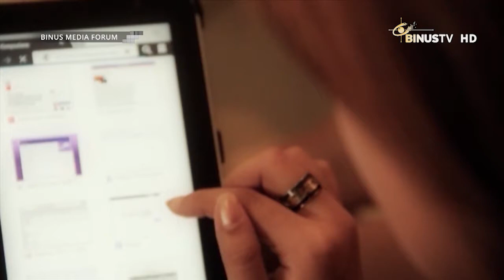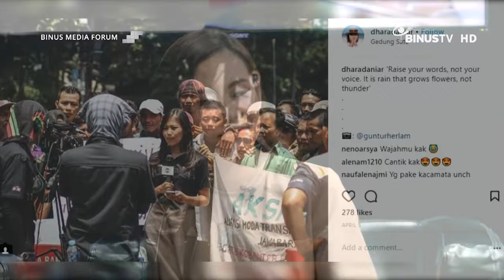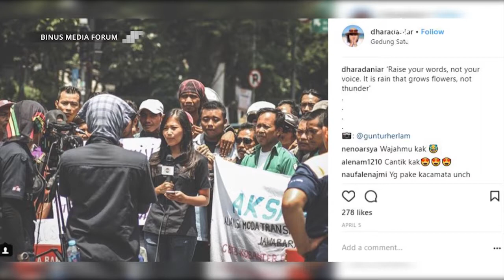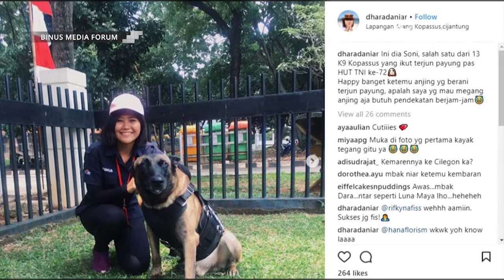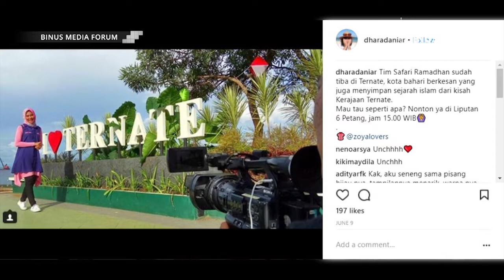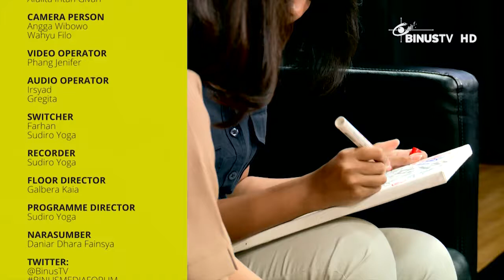BINUS MEDIA FORUM - Daniar Dhara - Jatuh Bangun Seorang Reporter SCTV